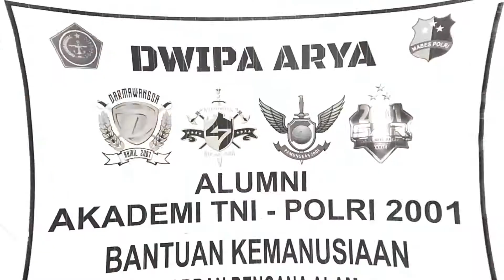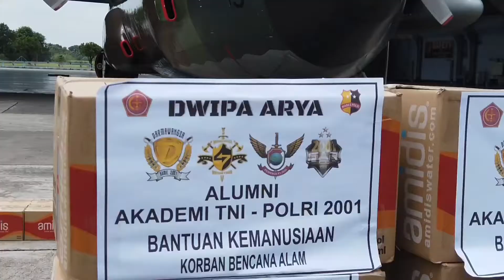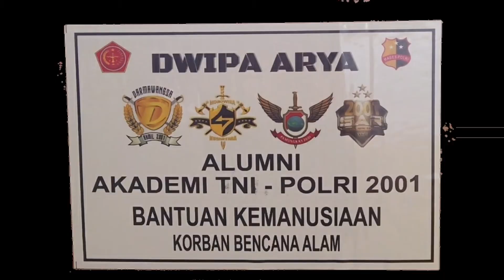SKADRON UDARA 31- BAKTI SOSIAL DWIPA ARYA ALUMNI AKABRI 2001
Alumni AKABRI 2001 Dwipa Arya (AD, AU, AAL, dan POLRI) menggelar Bakti Sosial dengan memberikan bantuan kepada masyarakat terdampak bencana di Kalimantan Selatan dan Sulawesi Barat.

Seberat total 8 ton bantuan sosial dihimpun dan dikirim menggunakan pesawat C-130 Hercules Skadron Udara 31 dengan registrasi A-1319 yang juga tengah mengangkut barang bantuan sosial yang berasal dari pemerintah dan swadaya masyarakat.  Bantuan sosial yang diberikan berupa Kasur lipat, makanan siap saji dan berbagai kebutuhan pokok lainya yang saat ini sangat dibutuhkan oleh saudara-saudara kita yang terdampak bencana alam di Kalimantan Selatan dan Sulawesi Barat.

Setelah hampir 20 tahun mengabdi, Alumni Akabri 2001 Dwipa Arya membuktikan soliditas dan sinergi antara TNI-Polri dengan melaksanakan aktifitas Bakti Sosial berupa aksi kemanusiaan yang bertema “Sinergi Untuk Negeri”.